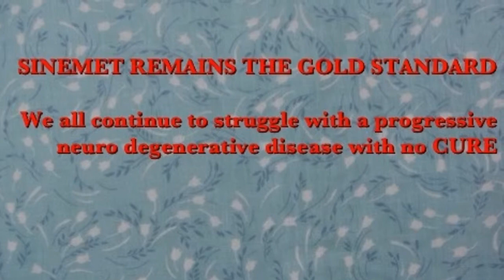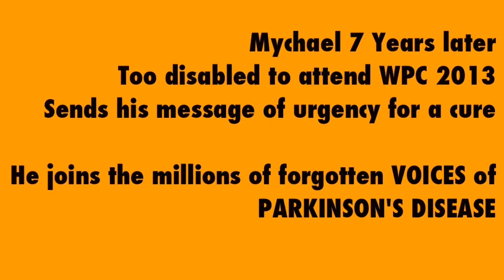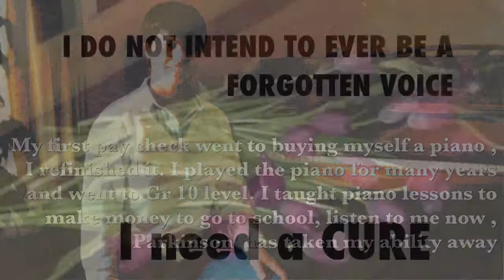Where is the movement by Jillian Carson